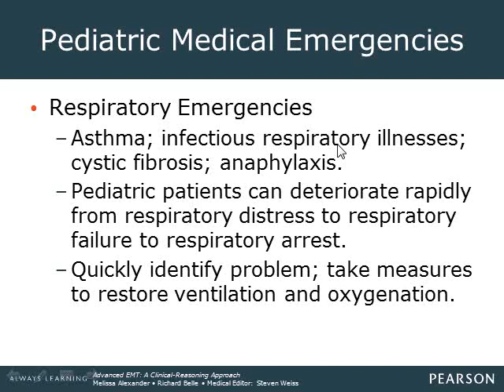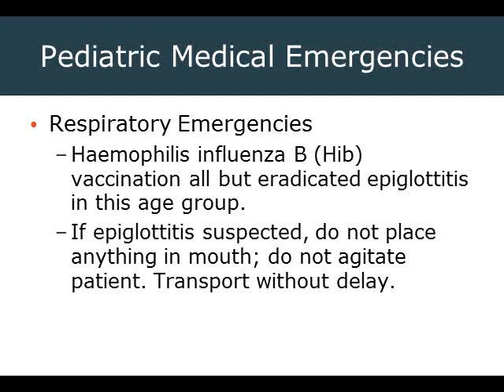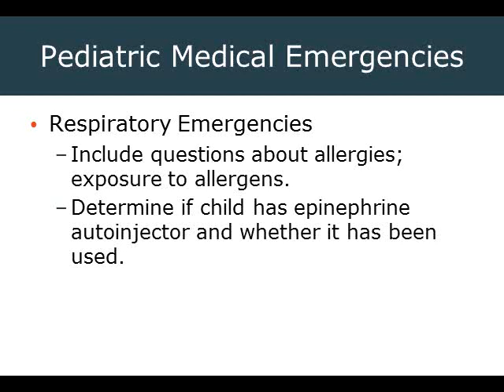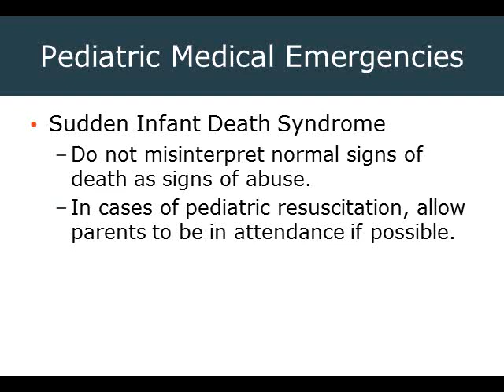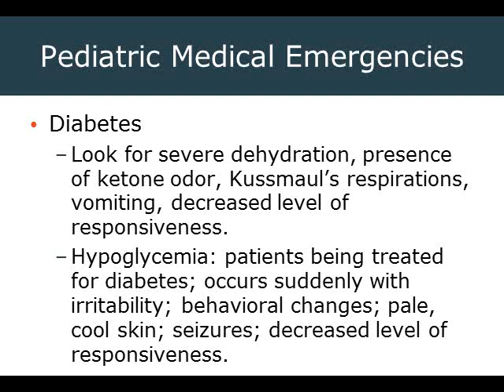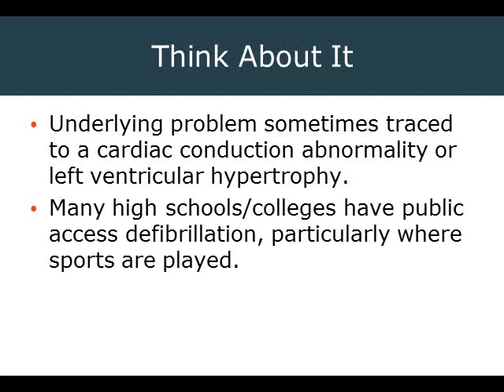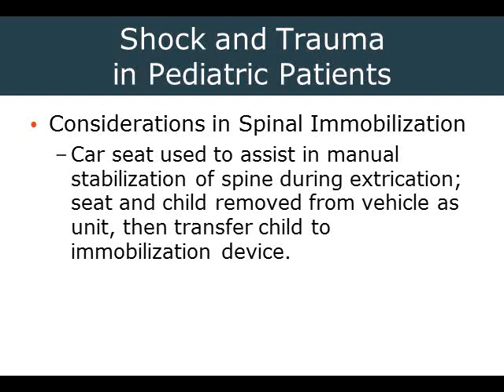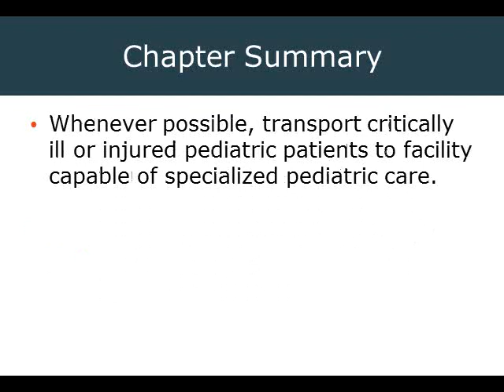2014 03 04 16 12 AEMT Ch 44 Part 2